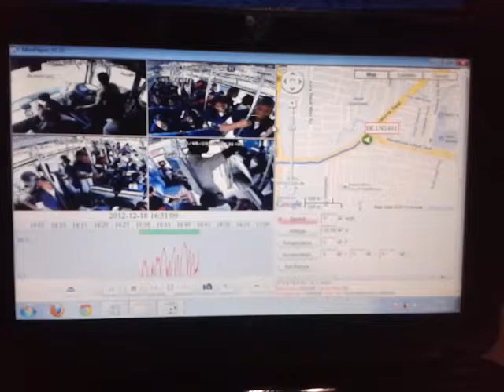school bus cctv camera